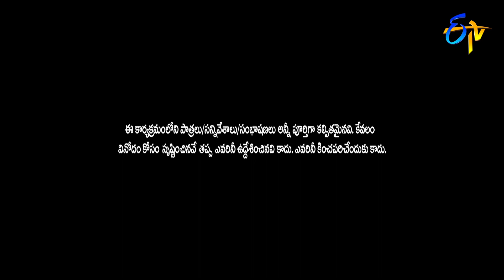Chalaki Chanti&Sunami Sudhakar Performance | Jabardasth | 28th November 2019 | ETV Telugu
Chalaki Chanti and Sunami Sudhakar come up and set the stage with comedy, and satirical dialogues hilariously presented in the skit.